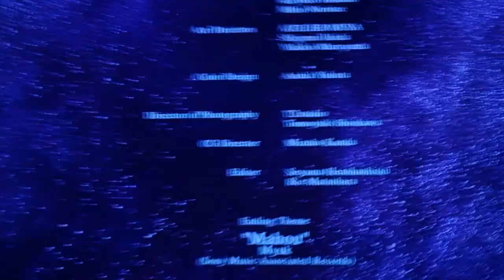Deon reacts to: The Last Episode of The Promised Neverland! The Kids grew UP?! 😰 Toonami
I wasn't able to catch up with Season 2 but have to say, it went quite well than I expected!